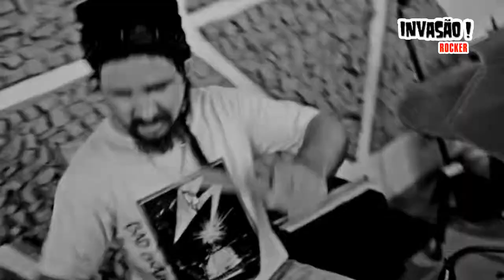TERRIKULAS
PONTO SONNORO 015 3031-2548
Rua Coronel Cavalheiros, 242 - Centro
18035640 Sorocaba
Hoje, 09:00 - 02:00
Seg - Sex: 09:00 - 02:00
Sáb: 09:00 - 20:00
Dom: 12:00 - 18:00